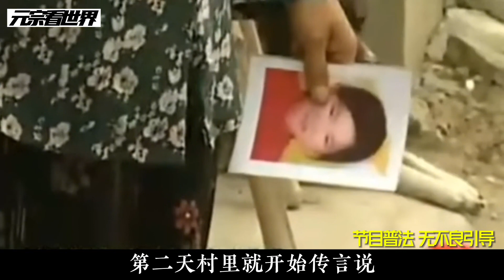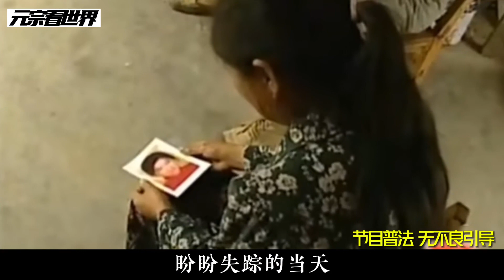案件記錄：受不健康影片影響，他生生毀了鄰家女孩#案件故事解說